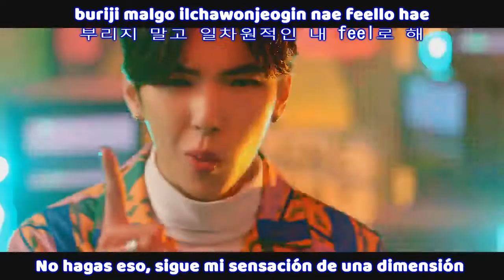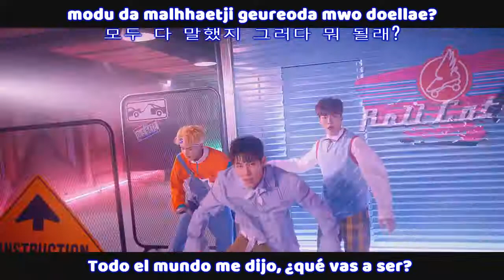IMFACT – Tension Up MV [Sub Español + Hangul + Roma] HD